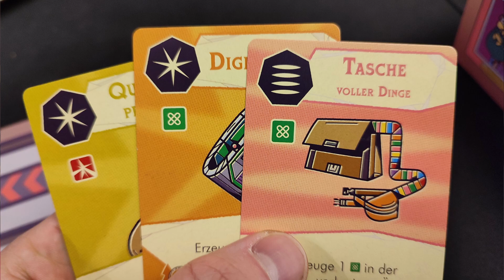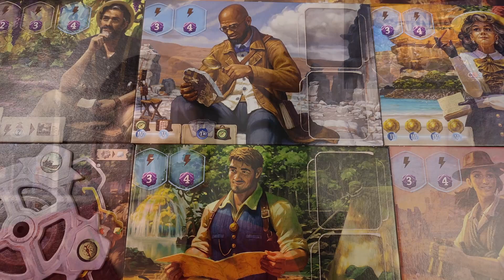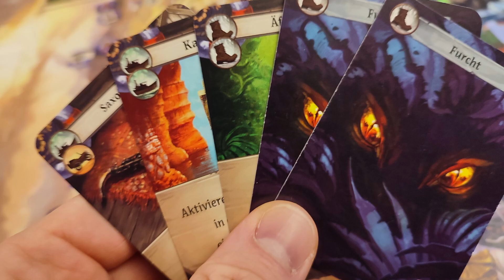Meine 10 Lieblings-Deckbau-Spiele 2023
Deckbau ist mein Lieblingsmechanismus in Brettspielen. Hier kommt meine aktuelle Top 10 nach der Spielmesse 2023. Was sind eure Lieblingsspiele? Schreibt es mir gerne in die Kommentare!

0:00 - 1:14 Intro + honorable mention
1:15 - 2:35 Freitag
2:36 - 6:00 Skymines
6:01 - 11:05 The Loop
11:06 - 16:20 Imperium Klassik
16:21 - 17:20 Arnak
17:21 - 21:40 GWT Neuseeland
21:41 - 24:12 Mage Knight
24:13 - 28:45 Revive
28:46 - 31:00 Dune Imperium
31:01 - Burggrafen des Westfrankenreichs

Mein Equipment

zweite + dritte Kamera: Logitech C920
Mikrofon: HyperX Quadcast
Stativ: Selbst gebaut und an die Decke geschraubt
PlayMat: Ultimate Guard UGD010465 Spielmatte, Schwarz

Falls ihr mich unterstützen wollt, könnt ihr direkt auf Youtube Danke sagen oder eine Mitgliedschaft abschließen.

Vielen Dank!